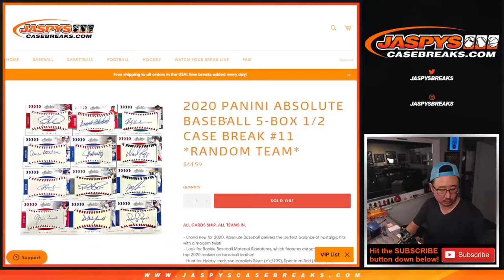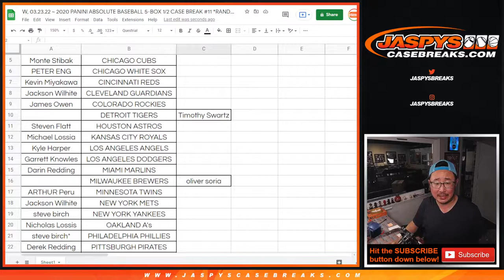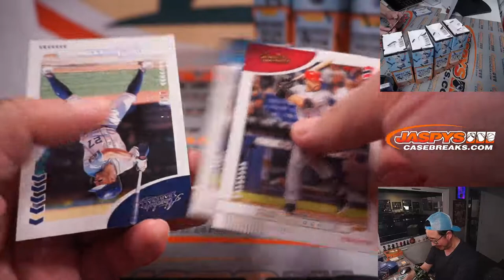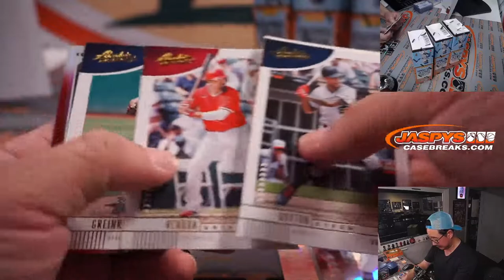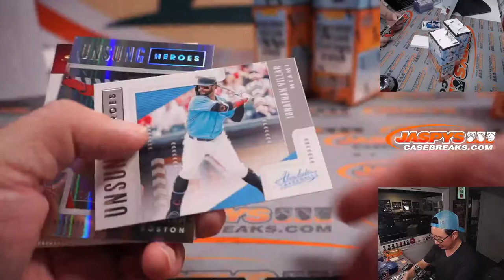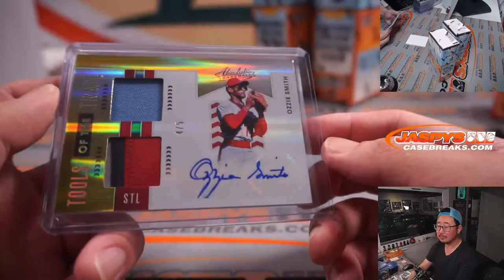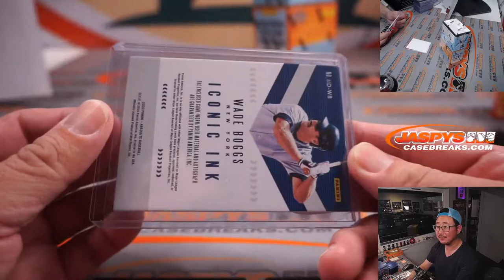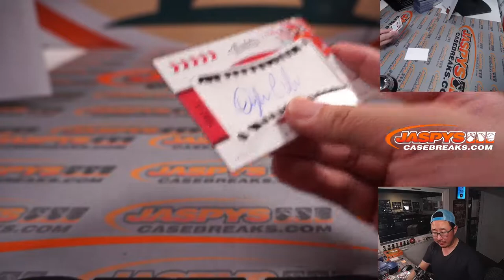W, 03.23.22 ~ 2020 PANINI ABSOLUTE BASEBALL 5-BOX 1/2 CASE BREAK #11 *RANDOM TEAM*